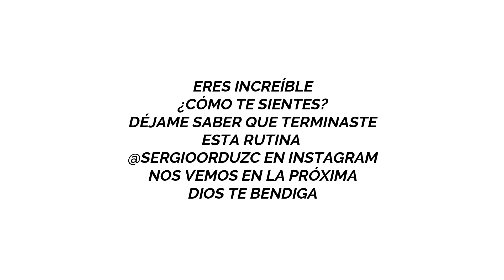🧍‍♀️ABDOMINALES DE PIE🧍‍♂️ Aplanar abdomen y reducir cintura | SIN IMPACTO SIN SALTOS 🔥10 minutos 🔥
Prepárate para esta rutina de abdominales de pie en tan solo 10 minutos. Esta rutina de abdomen de pie nos ayudará a aplanar abdomen, reducir cintura y adelgazar. Recuerda que no necesitas ningún equipo o gimnasio, solo necesitas tomar la decisión. Estos ejercicios de pie son para todos. No hay excusas.

🔥Mi programa de pérdida de peso en solo 8 semanas lo encuentras aquí:🔥👇